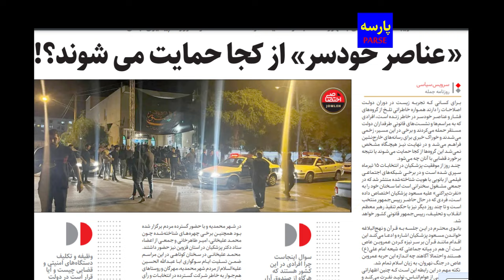شورش آخوند علیه خامنه ای با حمایت مردم درمراسم شب عاشورا دیشب